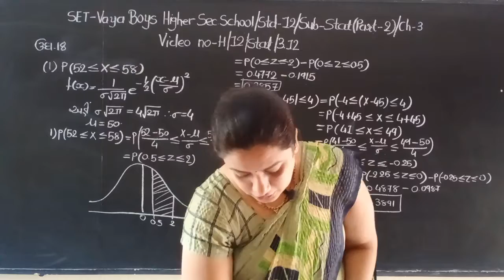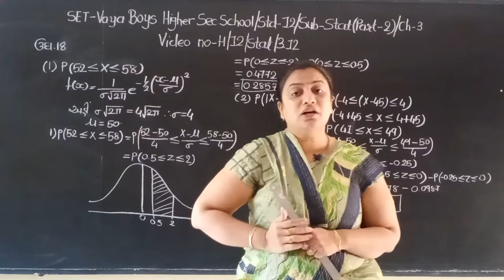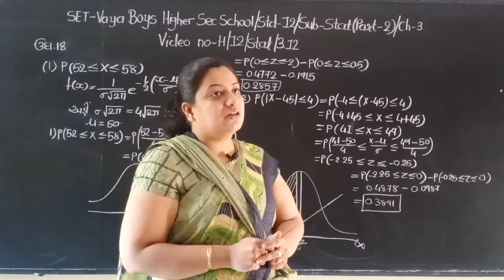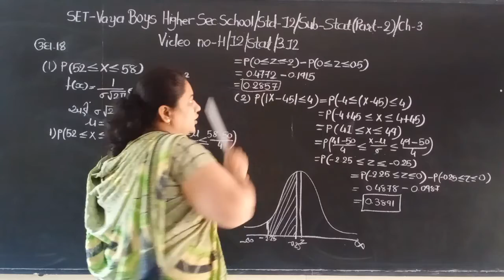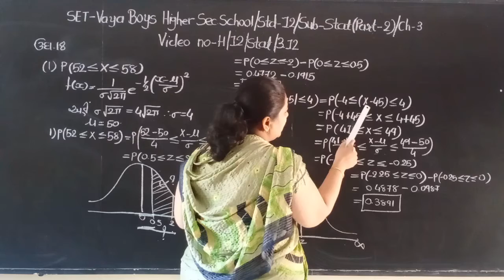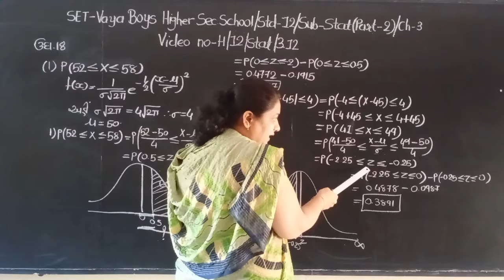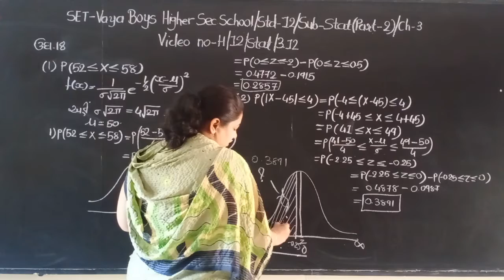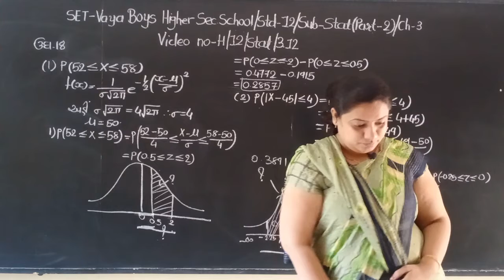SET - H/12/STAT/03.12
SET  –  VAYA  BOYS HIGHER  SEC.  SCHOOL - STD.- 12 –  SUBJECT – STATISTICS - CHAPTER - 03.12